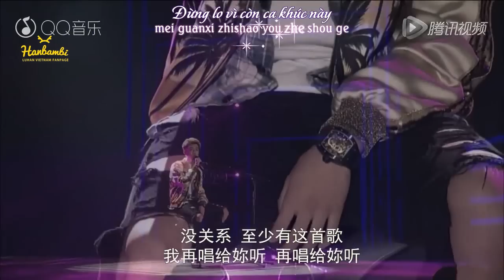[Vietsub] Luhan - Your Song (acoustic ver. Live) @ 2016 QQ Music Awards